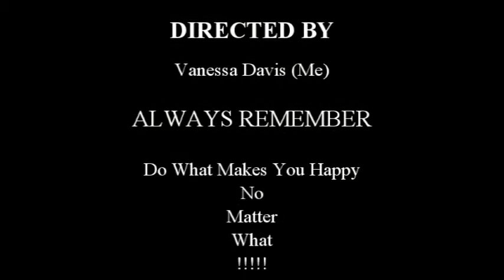OFFICIALTHROWBACKS THE WHISPER CHALLENGE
This video was previously recorded back in 2016

Hey guys! Very excited to share with you guys tbt series with you guys, this is something new on my channel. WE GOT A HASHTAG YALL!! We hella official now!! Watch my brother and I attempt to do the whisper challenge YEARS ago!